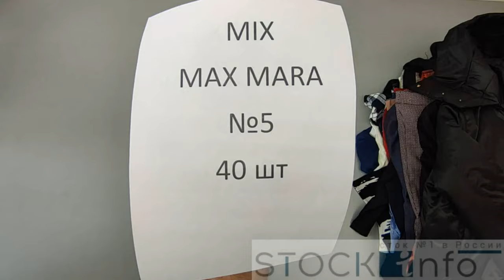Обзор одежды сток Max Mara от STOCKINFO.RU